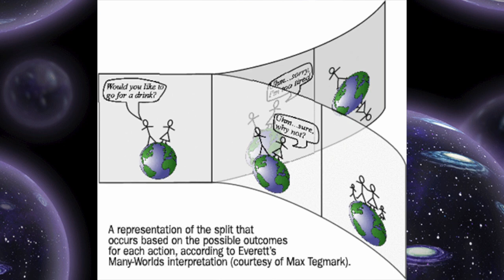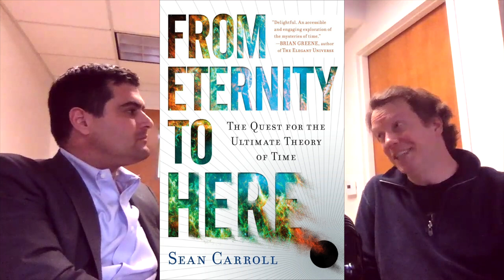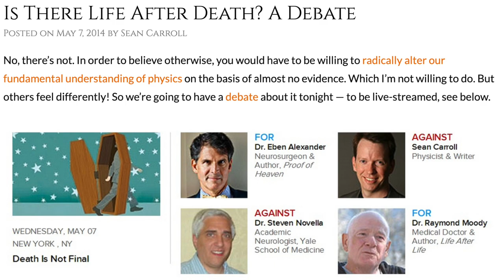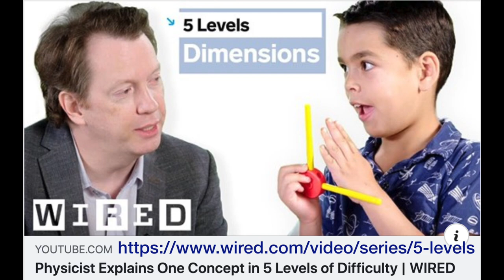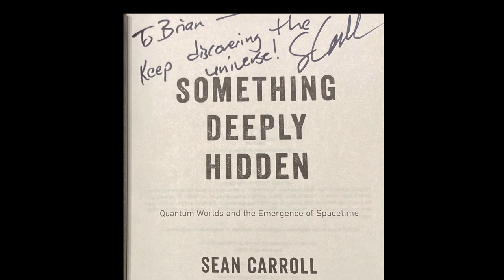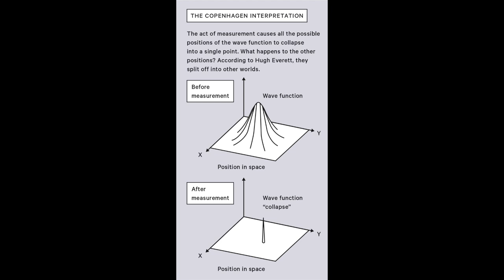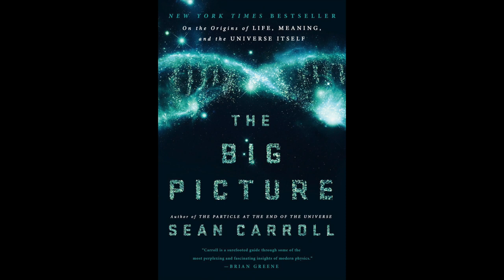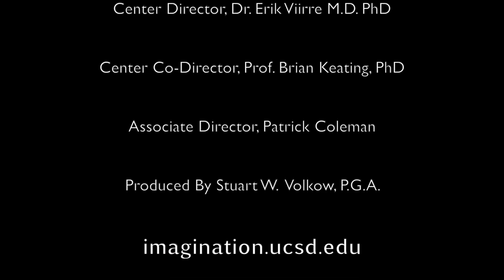Brian Keating interviews Sean Carroll about Something Deeply Hidden & Many Worlds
Sean M. Carroll is a Research Professor of Physics at CalTech. He is a theorist who thinks about the fundamental laws of nature, especially as they connect to cosmology.  His research involves theoretical physics and astrophysics, especially cosmology, field theory, and gravitation. He has worked on questions involving dark matter and dark energy, modified gravity, violations of Lorentz invariance, extra dimensions, topological defects, cosmic microwave background anisotropies, causality violation, black holes, and the cosmological constant problem. Currently, most of his attention is focused on the origin of the universe and the arrow of time, including the roles of inflation, baby universes, and quantum gravity.

Quantum mechanics is the most important idea in physics, and physicists themselves readily admit that they don't understand it. But rather than treating this situation as an urgent call to action, they have traditionally pretended that the problem isn't there. In Something Deeply Hidden, Sean Carroll argues that this situation is embarrassing and unnecessary, as we do have a very promising way of understanding quantum reality: the Many-Worlds theory, pioneered by Hugh Everett. This book demystifies the paradoxes of quantum mechanics, explains the Many-Worlds approach at a level never previously attempted in a popular work, and argues that an improved understanding of the foundations of quantum mechanics is crucial to making progress on quantum gravity and the emergence of spacetime.